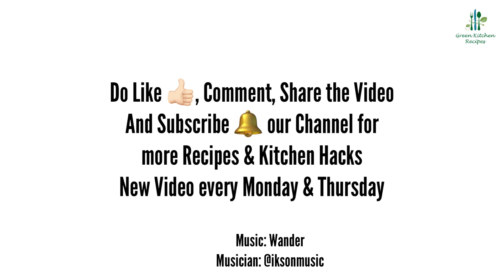How to make Ghee from Malai at Home I मलाई से घी, मावा और पनीर बनाने का सबसे आसान तरिका I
In this video we'll see how to make Butter, Ghee, Mawa and Paneer from Malai at home:

Method:
-In a pan, put some Water then put Raw Milk for boiling. When it starts boiling, turn the flame slow & cook it for 2-3 mins. Let the boiled Milk for cooling down & keep it in the fridge overnight. Separate the Milk Cream from Milk. In this way, collect Milk Cream in a box for 5-6 days.
-Take out the Milk Cream in a bowl. Take a big bowl & place the Milk Cream in it. Mix it well with a spoon for 3-4 minutes and you will see Butter will start separating. Add few ice cubes and mix well again for 2-3 minutes. You will see thick butter separating from milk.
-Take this butter out and wash  to remove any smell of cream.
-keep the separated Milk for boiling. Put some Vinegar / Lemon Juice in it. In this way, Cottage Cheese will get ready.
-For Ghee, take a pan, put Butter & cook it on low to medium flame. Keep stirring until you see ghee floating on top.Then filter it with the strainer.
-The remaining mixture can be used as Mawa.
-Butter, Ghee, Cottage Cheese (Paneer) & Mawa/Khoya will get ready easily at home.